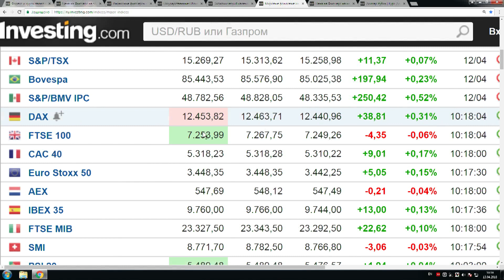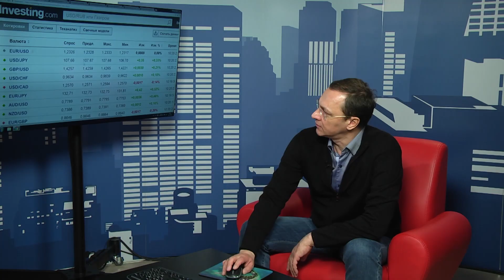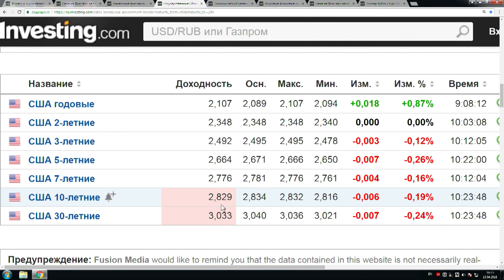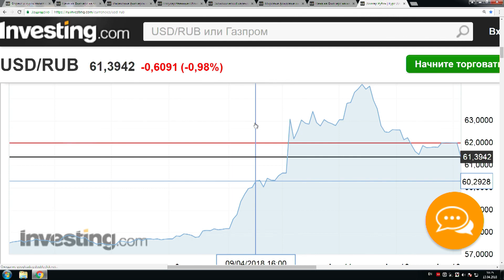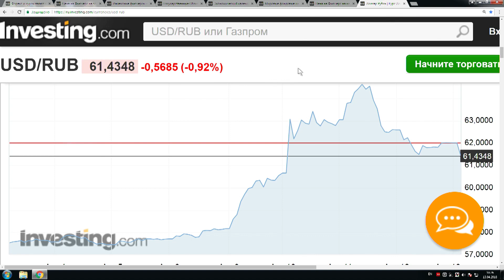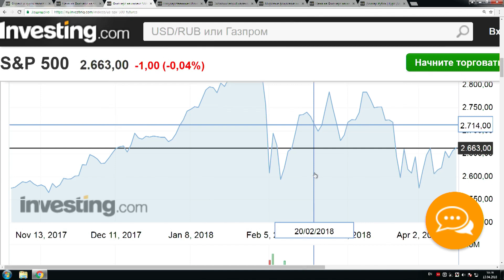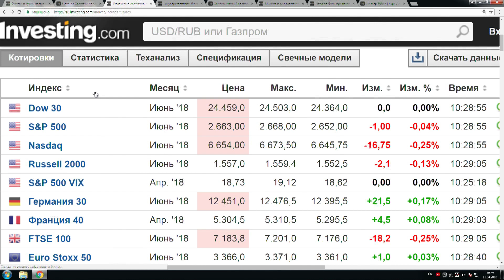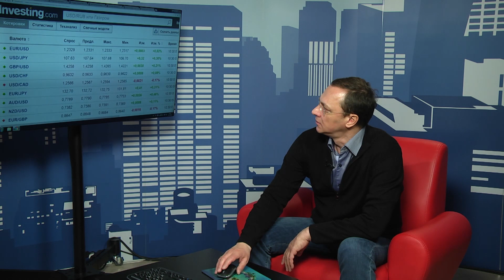TeleTrade: Утренний обзор, 13.04.2018 – Кто продает рубль?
Последние американские санкции увеличили риск не только в российском корпоративном секторе, но и подняли его в целом, на суверенный уровень. Западные инвесторы начали выход из российских активов. Процесс начался и, судя по всему,  будет продолжаться.

TeleTrade на РБК